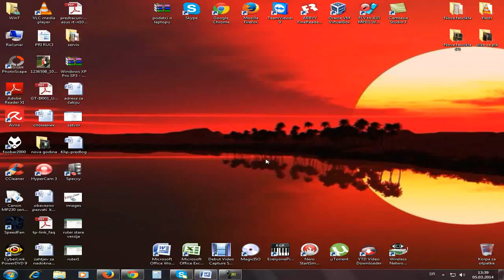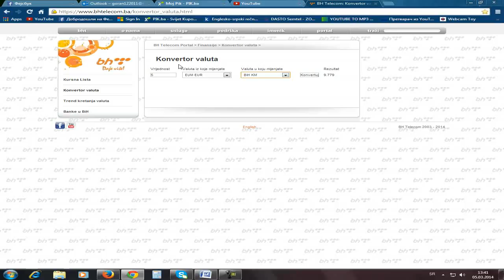Convert money online - HOW TO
New Tutorial !

:D